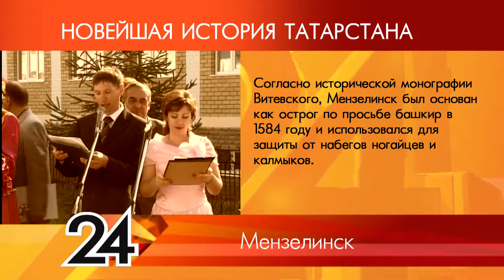ИСТОРИЯ ТАТАРСТАНА - Мензелинск